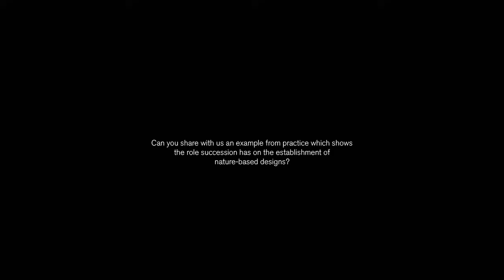5.2.3 Practitioners view - Dirk Sijmons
Dirk Sijmons is a landscape architect. From 1977 till 1981 he worked at the nature conservation direction of the Dutch Ministry of Culture, Recreation and Social Work. From 1891 till 1984 he was head of the department of Strategic Policy Development and Research Coordination of the Dutch Ministry of Agriculture, Nature Conservation and Fishery after which he started working at the Staatsbosbeheer (Dutch State Forest Management) as head of the Landscape Architecture department. He was coordinator of the Landscape Architecture Chair of the Academy of Architecture in Amsterdam from 1990 till 1994. In 1990 he was one of three founders of H+N+S Landscape Architects where he currently still holds an advisory position.

In 2002 Dirk Sijmons received the Rotterdam-Maaskant Price for his work in the field of landscape architecture (and in 2018 he received the price again as one of the ‘makers’ of the Room for the River program). In 2004 he was appointed by the Minister of Agriculture, Nature and Food Quality as Government Advisor of the Landscape. In 2007 he received the Edgar Doncker Price for his contribution to the ‘true Dutch culture’. He was professor Environmental Design at the Technical University of Delft and curator of the 2014 IABR (International Architecture Biennale Rotterdam) themed ‘Urban by Nature’ and was involved in IABR Atelier 2050 – An Energetic Odyssey in 2016 focusing on the North Sea and energy transition.